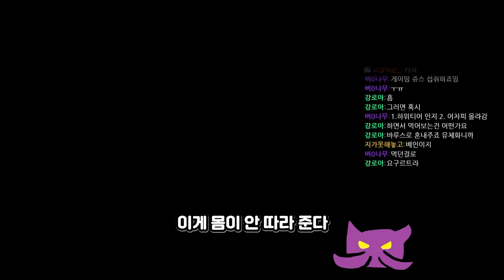대 상 혁 또 당신입니까..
또 해내셨습니까 goat..